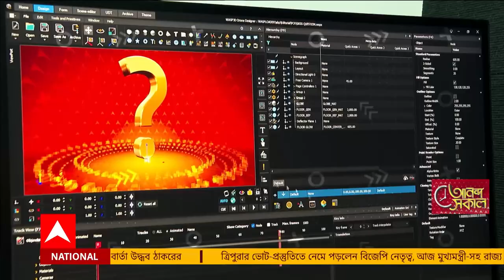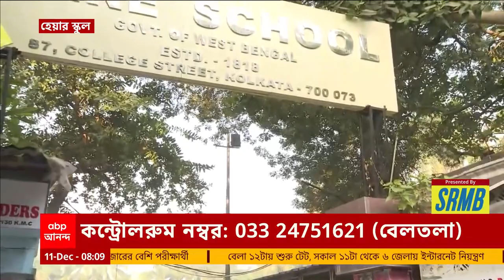Ananda Sakal: এবিপি আনন্দ এখন নতুন রূপে-চেহারায়-ঠিকানায়, তবে বদল নেই দায়বদ্ধতায়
আনন্দ এখন আনন্দপুরে। আপনার এবিপি আনন্দ এখন নতুন রূপে, নতুন চেহারায়, নতুন ঠিকানায়। বদল আঙ্গিকে, বদল প্রযুক্তিতে। স্টেট অফ আর্ট HD সটুডিও থেকে বিশ্বমানের নিউজ রুম। দিনভর একের পর এক নতুন অনুষ্ঠান। এ সব নিয়েই আঠেরো বছর ধরে বাংলার এক নম্বর নিউজ চ্য়ানেল এখন আনন্দপুরে। তবে বদল শুধু ঠিকানায়, বদল নেই দায়বদ্ধতায়। আর আমাদের দায়বদ্ধতা শুধু আপনাদের কাছে। অন্যদিকে দুর্নীতি নিয়ে তোলপাড়ের মধ্যেই ৫ বছর পরে আজ রাজ্যে প্রাথমিক টেট। ৬ লক্ষ ৯০ হাজার পরীক্ষার্থীর সঙ্গে পরীক্ষা পর্ষদেরও। বেলা বারোটা থেকে আজ রাজ্যে প্রাথমিক টেট শুরু। ৬ জেলায় পরীক্ষা শুরুর আগেই ইন্টারনেট-নিয়ন্ত্রণের নির্দেশ নবান্নর। ২ মেদিনীপুর, ২ দিনাজপুর, মালদা, মুর্শিদাবাদে ইন্টারনেট-নিয়ন্ত্রণ।